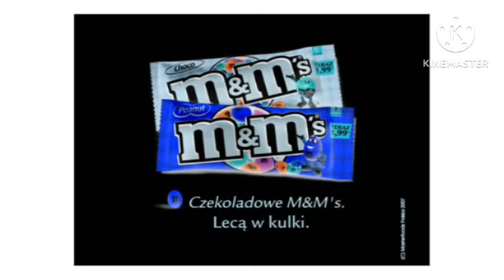M&M's - X-Ray (2007, Poland) Effects 1